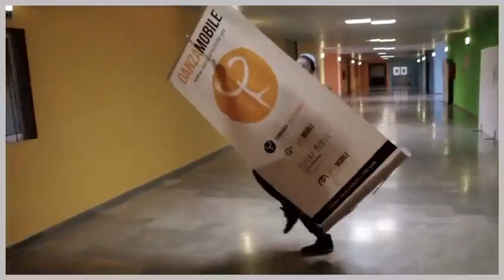Danza Mobile | Navidad 2017